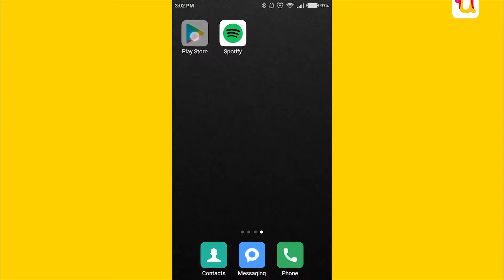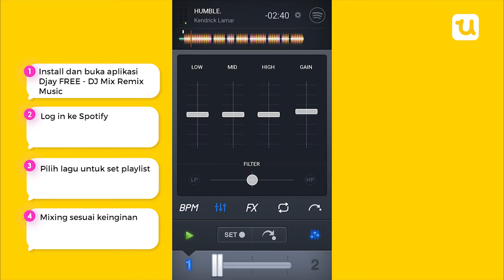Jadi Disc Jockey di Spotify dengan Djay-DJ Mix Remix Music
Aplikasi Android paling populer bagi para DJ rumahan kini telah memiliki integrasi secara penuh dengan Spotify Music. Koneksikanlah dengan akunmu, dan kalian pun dapat mengakses dan melakukan mixing atas puluh juta track dari layanan streaming musik tersebut, termasuk dengan yang telah kalian kumpulkan dalam bentuk playlist.

Simak cara mudahnya dalam klip video ini!

Pertama kali ditayangkan di fanpage resmi milik JurnalApps di Facebook per tanggal 30 Agustus 2017.